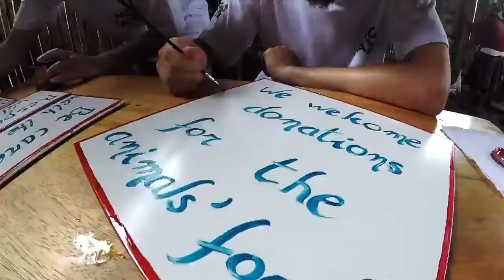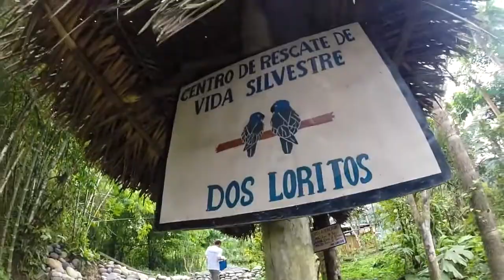NGO Taxi - Animal Shelter Amazon Jungle (2)